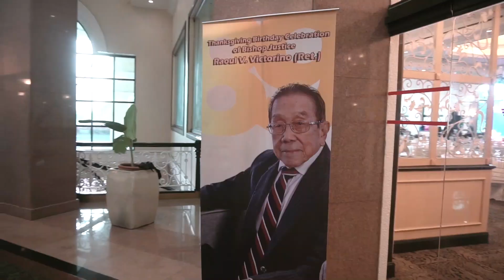bishop justice victorino 89th bday